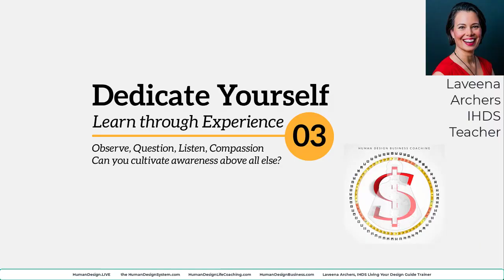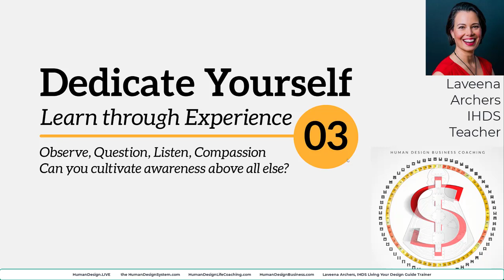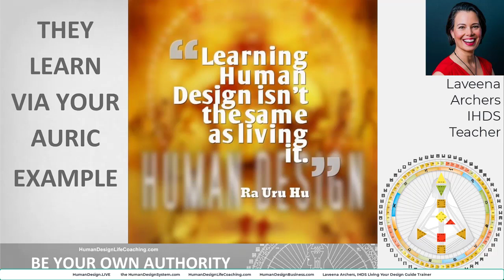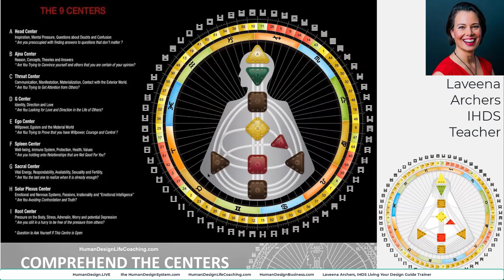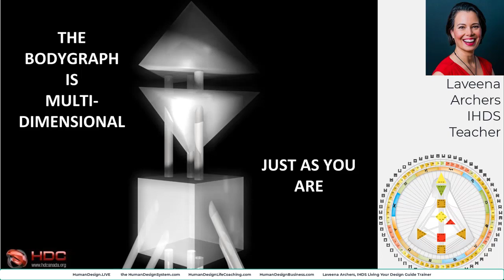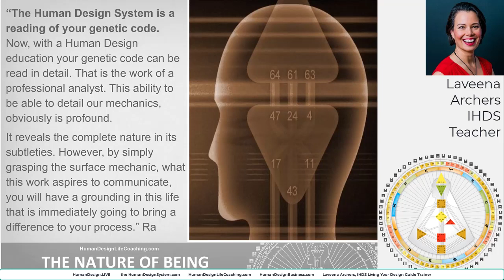An Invitation to Human Design System Professionals in Training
Can you dedicate yourself to learning through cultivating awareness - observe, question, listen, offer compassion? Walk the path first, no one knowingly follows a hypocrite, and you won't be effective in guiding them if you're not LIVING this knowledge.

JRa Uru Hu was the Human Design System’s founder and messenger. Ra dedicated 25 years of his life to the development and teaching of the System around the world until he passed away in 2011.